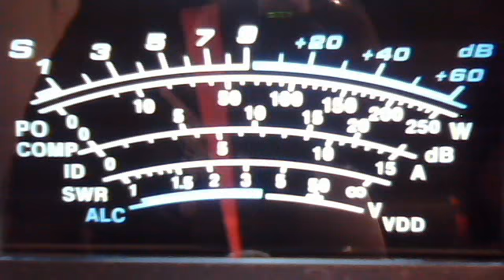fortymobile's webcam video March 6, 2011 03:51 PM